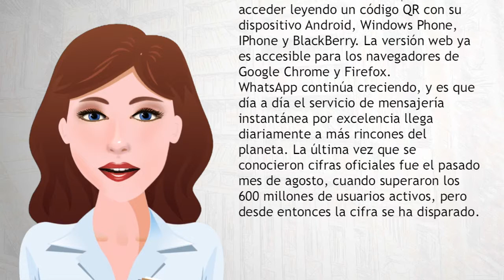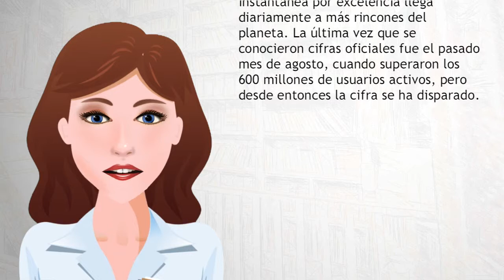WhatsApp - Wiki Videos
WhatsApp es una aplicación de mensajería instantánea de pago para teléfonos inteligentes, para enviar y recibir mensajes mediante Internet, complementando servicios de correo electrónico, mensajería instantánea, servicio de mensajes cortos o sistema de mensajería multimedia. Además de utilizar la mensajería en modo texto, los usuarios de la libreta de contacto pueden crear grupos y enviarse mutuamente, imágenes, vídeos y grabaciones de audio.